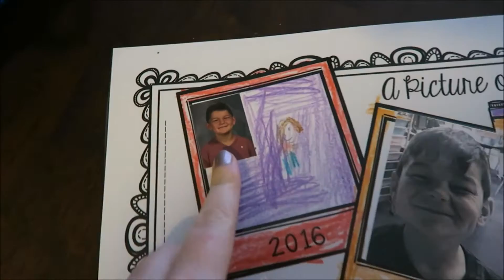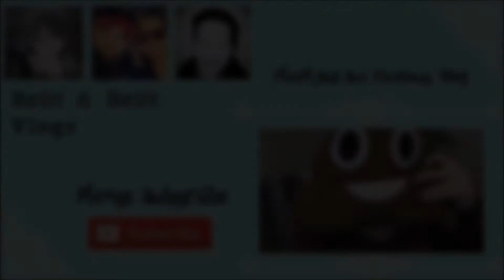Growing A Second Row Of Teeth! 😱😬